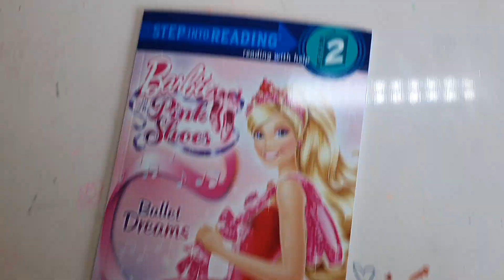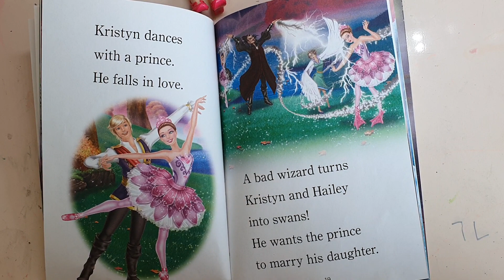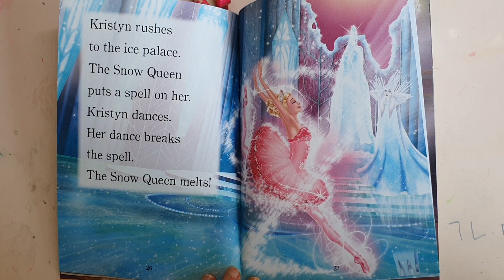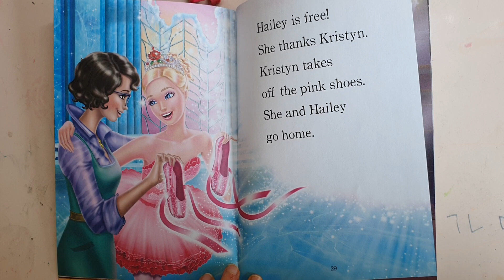Barbie in the Pink Shoes - Ballet Dreams